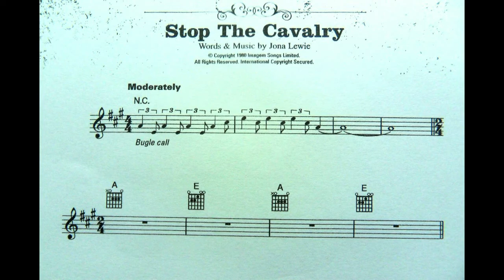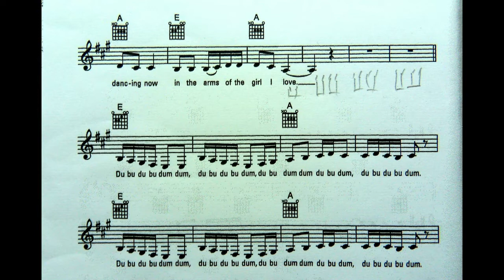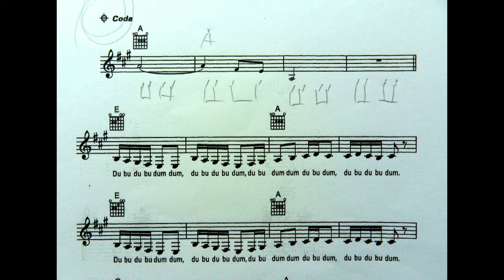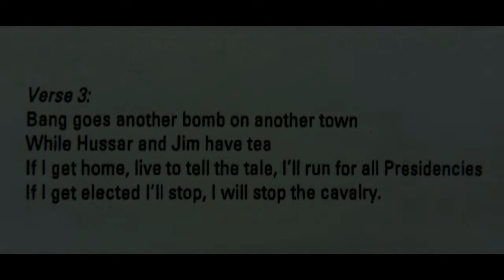STOP THE CAVALRY - CHRISTMAS SONG - JONA LEWIE - piano Harry Völker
Thank you watching and listening.